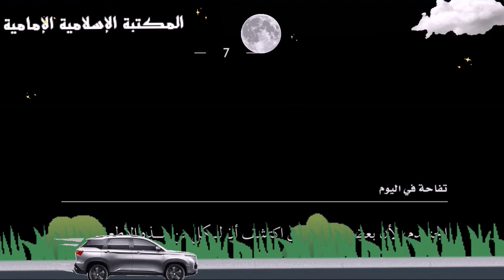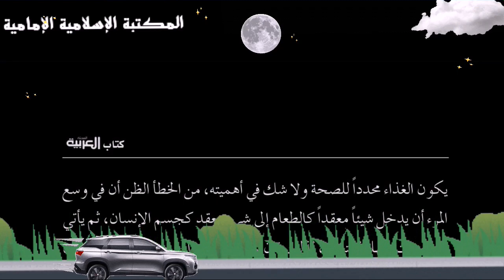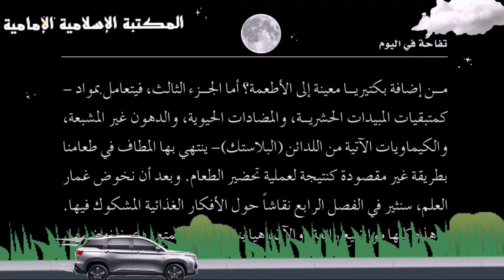كتاب إلكتروني📖 تفاحة في اليوم - الدكتور جو شوفارتس.pdf⇩